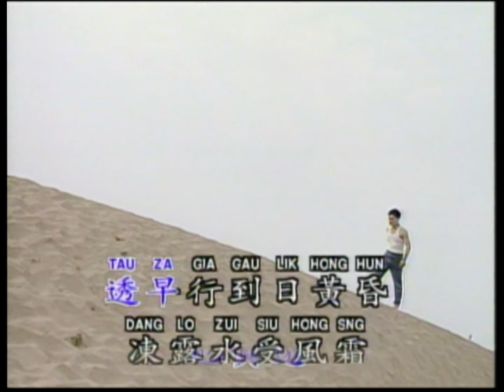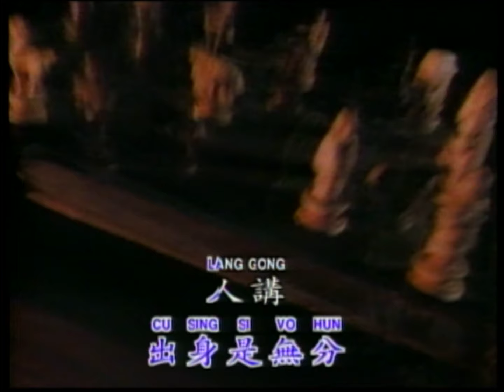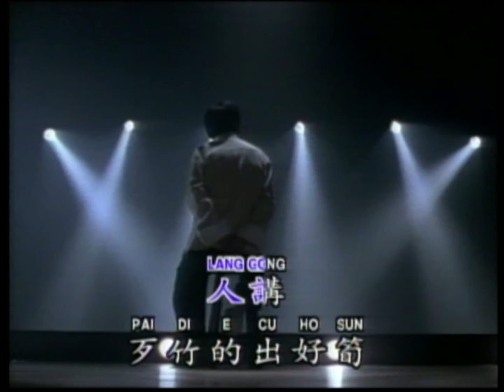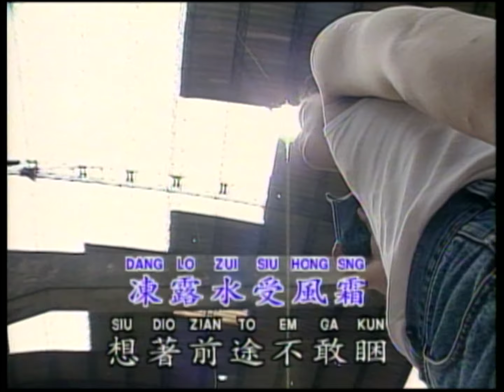阿吉仔-歹竹出好筍【KTV導唱字幕】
【K歌大聯盟KTV】
阿吉仔《歹竹出好筍》
詞：陳宏
曲：陳宏
製作人：江美麗

不管是命也是運
漂魄一生無怨恨
要走的路也真遠
透早行到日黃昏
凍露水受風霜
想著前途不敢睏
男子漢大丈夫
過去請你甭擱問
什麼困難我認份
鹹酸苦澀我的吞
漂魄的人出身是無分
人講歹竹會出好筍